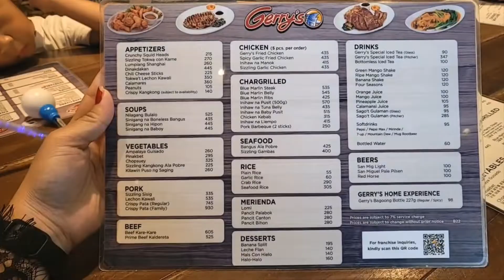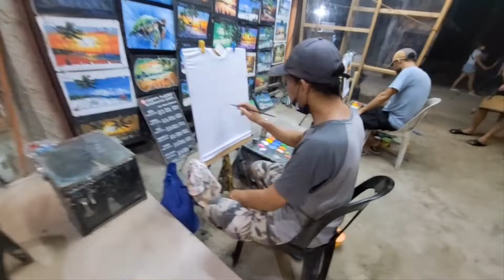BORACAY DAY 1 part 2